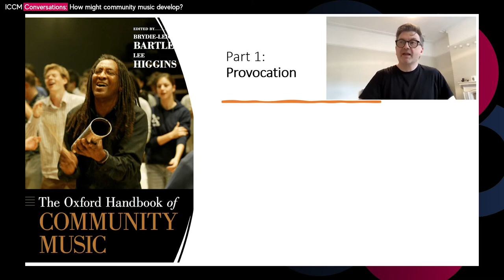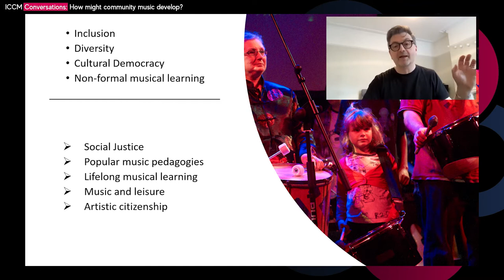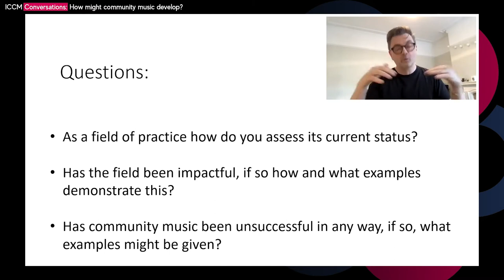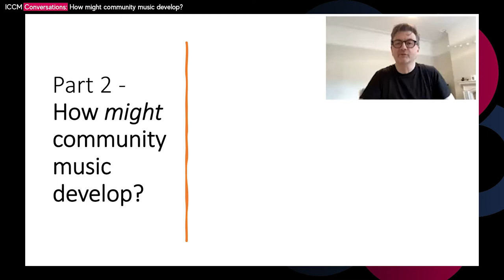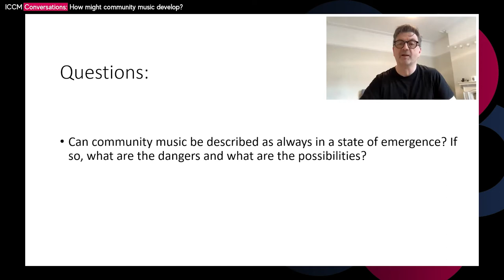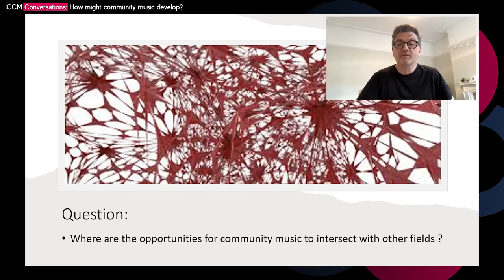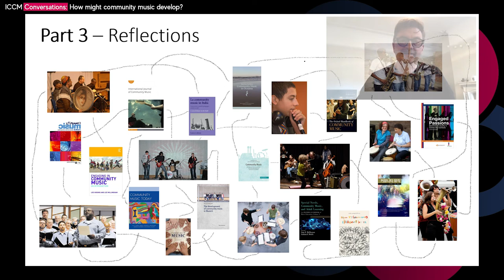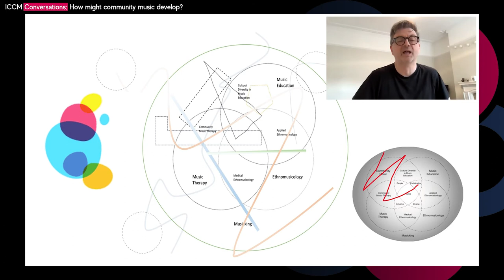How might community music develop?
Join Professor Lee Higgins, Director of the ICCM, to discuss how community music might develop. The conversation will reflect upon its current standing within the parameters of music-making, teaching and learning and wonder its future in terms of impact, arts policy, pedagogic enterprise and research.

How might community music develop? The purpose of this ‘conversation’ is to ask those invested in community music practice to pause…just for a moment…and reflect on how the field has developed. This implies a consideration of its growth, advancement, elaboration or maturing. A chance to reflect upon its current standing within the broader parameters of music-making, teaching and learning. The question is open and exploratory containing a might rather than an ‘ought’ or a ‘should’. The question is a challenge to those invested in the practice, a chance to wonder or imagine its future in terms of impact, arts policy, pedagogic enterprise, and research.

During our 90-minutes together, I will set out the provocation. In break out groups we will discuss the question and its implication and begin to think how we might respond. Following this and drawing from concepts developed by French philosopher Gilles Deleuze I will provide some of my thinking of how the field might productively engage with this question. A second break out group will give time to explore some of the ideas. Our final plenary will reflect on our progress considering where we might go from here.

Additional information:
Professor Lee Higgins is the Director of the International Centre of Community Music based at York St John University, UK. As a community musician, he has worked across the education sector as well as within health settings, prison and probation service, youth and community, adult education, and arts organizations. As a presenter and guest speaker, Lee has worked on four continents in university, school, and NGO settings and was the President of International Society of Music Education (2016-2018). He is the senior editor for the International Journal of Community Music and was author of Community Music: In Theory and in Practice (2012, Oxford University Press), co-author of Engagement in Community Music (2017, Routledge) and co-editor of The Oxford Handbook of Community Music (2018).

**BOOK FOR OUR NEXT EVENT HERE**
ICCM Presents: Good intentions: a conversation about ethics in community music, social justice work, and wider activism.
with Dr Diljeet Kaur Bhachu
Thursday 11 March 2021,  2:00pm - 3:30pm (GMT)

Thumbnail Photo Credit: Polyphony (Paul Klee)

0:00 Introduction
1:53  Part 1 - Opening provocation
6:35 Questions and discussion
16:15 Part 2 - How might community music develop?
25:45 Responses to concepts
39:12 Part 3 - Reflections
42:42 Open conversation - How might community music develop?
53:11 Goodbyes and sign posting